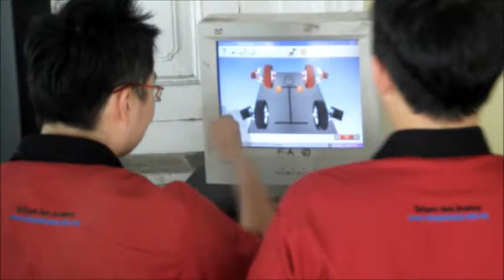Despark Practical Wheels Alignment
Despark Auto Academy was founded on 15th September 2005, starting with a handful of students. As time goes by, Despark has grown tremendously and now is the number 1 and the biggest privately owned automotive academy in Malaysia.  Despark Auto Academy Headquarters at Petaling Jaya, followed by  which is in Melaka and Penang. As time to come, there will be more training centre opening soon throughout Malaysia.